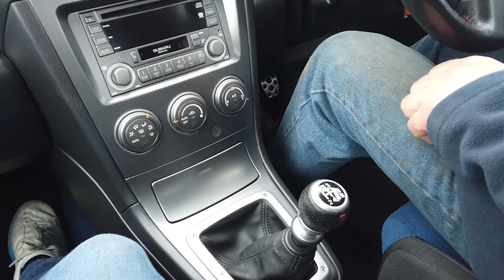2007 Subaru Impreza WRX STI Mechanical Review